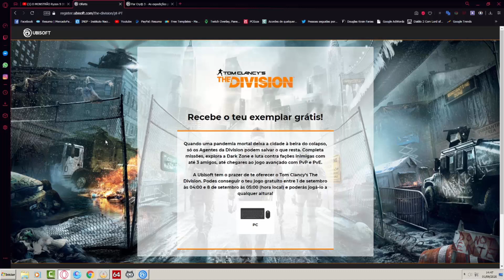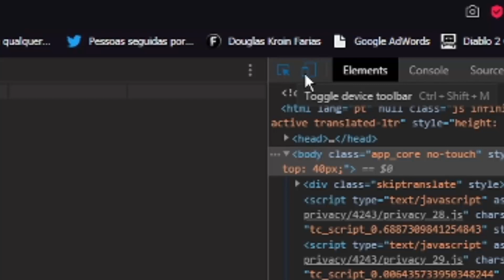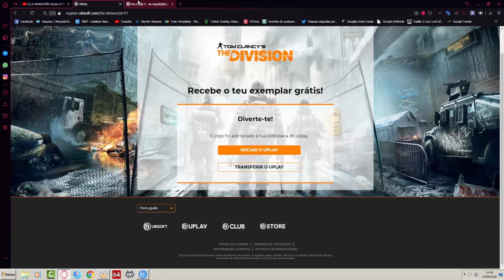Como Resgatar Far Cry 3 e The Division Grátis na Uplay (Jogue no GeForce Now)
Veja como resgatar o Far Cry 3 e The Division ambos grátis na Uplay pra sempre! E se você usa o GeForce Now, pode jogar ambos numa boa!